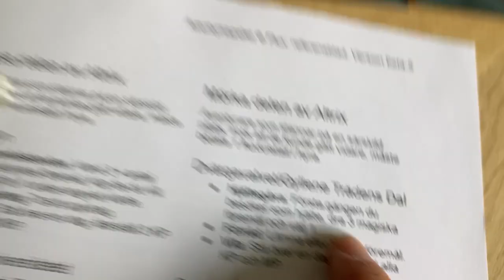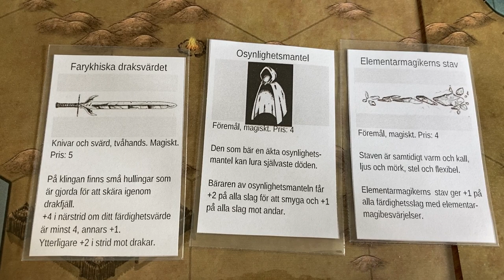Äventyrsspelet Flux (beta-5) film 9: Hjältestatus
Den här videon berättar hur äventyrare blir Hjältar, och vilken effekt det har på spelet.